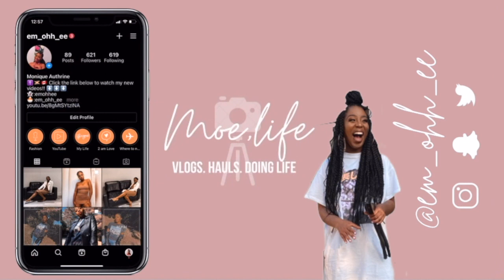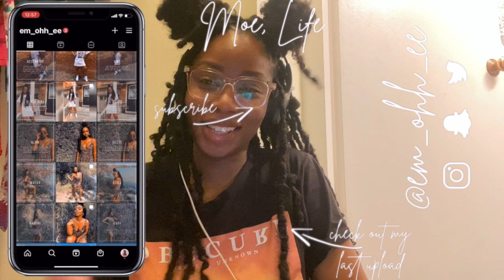SO MY BROTHER IS A RAPPER!? B.ROB REACTION VIDEO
This video is a first for me as I have never done a reaction video, and this one is special because I am reacting to my brothers music video!
xx moe